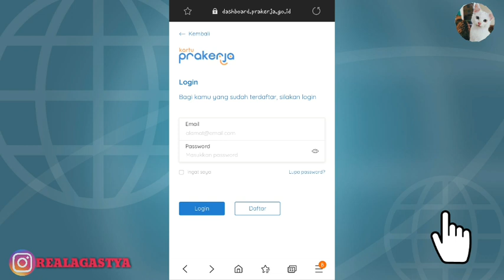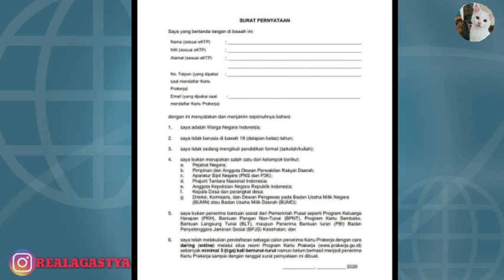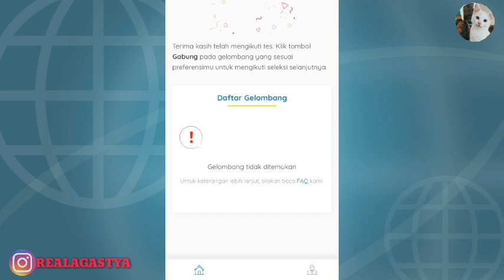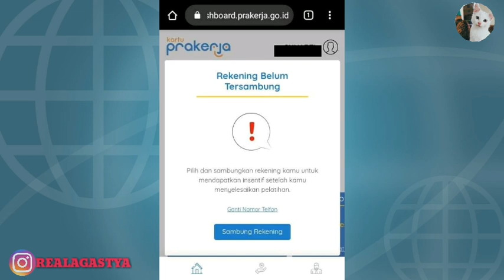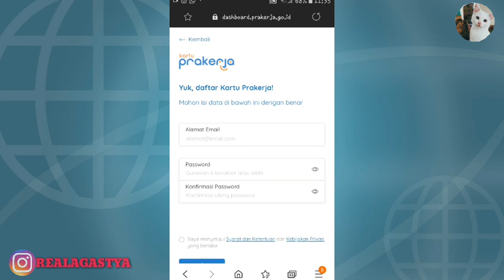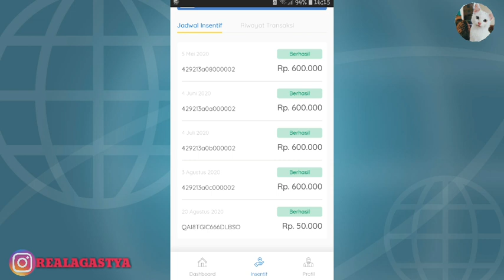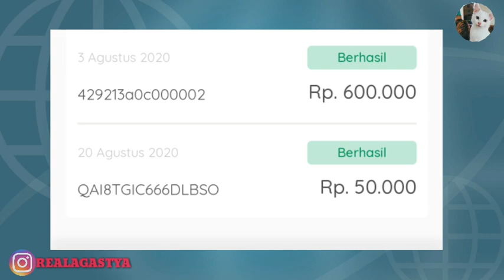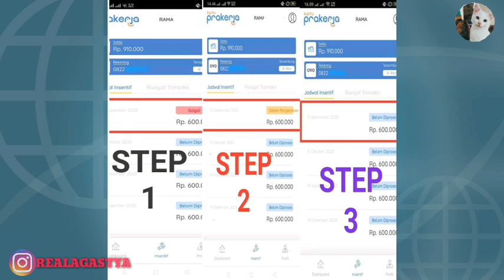GELOMBANG 10 PRAKERJA GAGAL? | GELOMBANG 11 PRAKERJA | INSENTIF SURVEY PRAKERJA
Buat temen - temen gelombang 9, dan 10 yang tanya tanya soal cara ikut pelatihan, kendala temen yang sertifikatnya belum muncul, Cara mengisi ulasan di bukalapak, Tidak bisa ikut webinar, cara mengisi ulasan di babastudio, dan tutorial prlatihan di bukalapak yang mudah dan cepat, perihal pelatihan di bukalapk insyallah membantu teman2 semua.. saya buat ini karena banyak yang request

Insentif Prakerja Tanggal 12 sampai 20 September yang masih sedang diproses, gagal, dan belum diproses

Solusi Upload Foto KTP Yang Gagal Terus

Pelatihan yang mudah dan cepat di bukalapak

Insentif Gagal jadi Dalam Pengecekan

 Solusi Insentif yang Gagal

Solusi Agar Sertifikat Cepat Muncul di Dashboard Prakerja

Tutorial pengerjaan pelatihan prakerja di bukalapak dengam ulasan dan rating..

Tutorial Pelatihan Pralerja yang mudah dsn cepat di tokopedia

Cara berikan survey di skill academy dsn tokopedia

Solusi Kendala Pelatihan Prakerja di bukalapak dan tokopedia